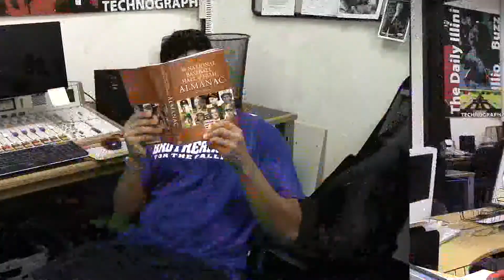WPGU's Illini Drive 9-4-17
Orri Benatar, Jake Hasan, Tommy Polcyn, Jade Hilton & Will Gerard welcome Illinois Volleyball coach Chris Tamas to the studio to discuss the team's 6-0 start to the season.  They also break down the first weekend in college football including the Fighting Illini's narrow victory over Ball State.